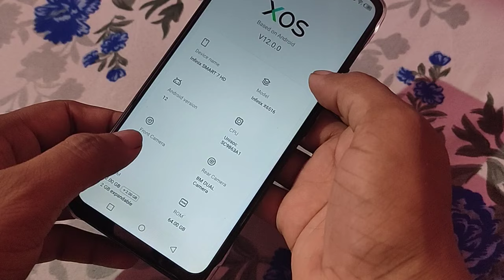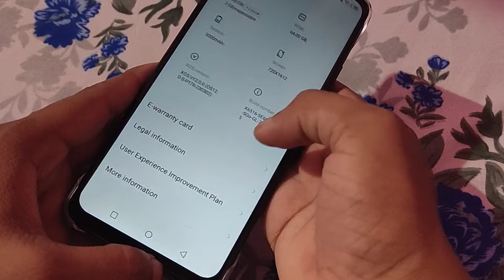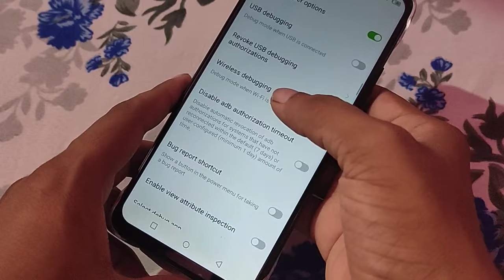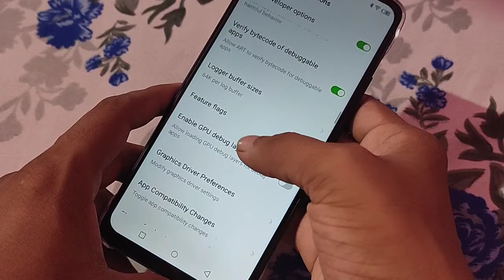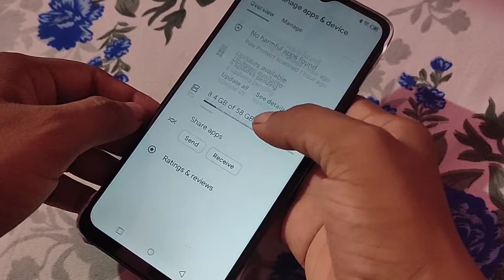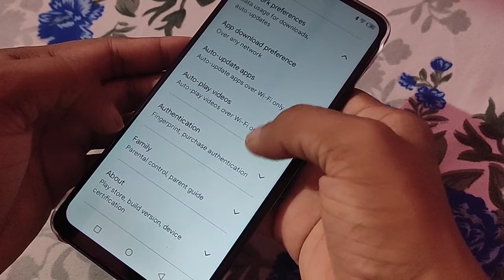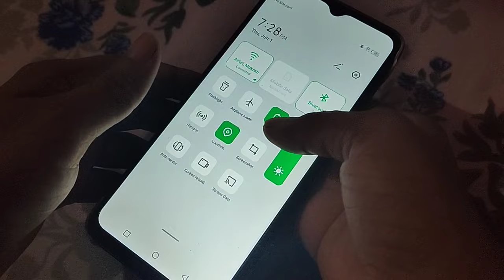How to speed up fast charging infinix smart 7 HD, infinix mobile ko fast charger kaise karen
how to speed up infinix hot 11 play
how to speed up infinix hot 10 play
how to speed up infinix hot 8
infinix hot 8 ko fast charge kaise karen
infinix ke mobile ko fast charge kaise karen
infinix smart 7 ko fast charge kaise karen
You're an editor